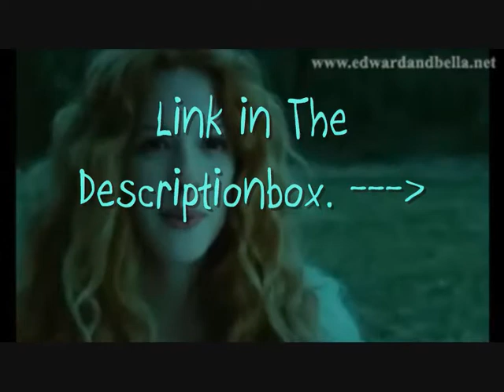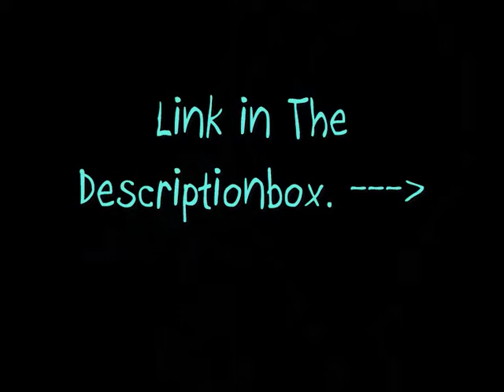Bella and Edward//Breaking The Habit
Youtube won't let me upload this vis, so I've uploaded it at vimeo.

NO COPYRIGHT!

love,
Baumcat